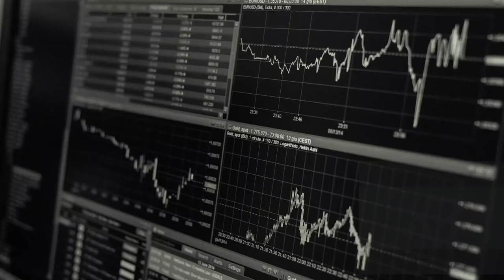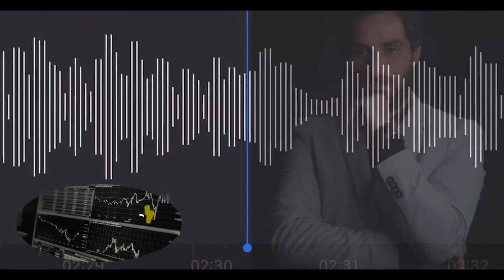انتظرونا غدا.. أولي حلقات البرنامج الإذاعي "القانون بيقول" مع الأستاذ تامر صادق المحامي